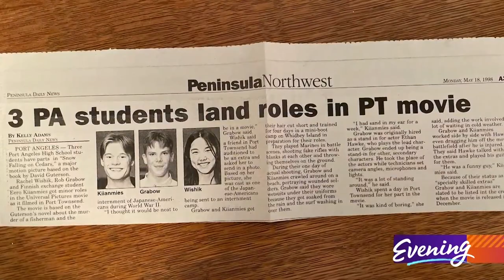Port Angeles man makes movie, helps animal shelters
A rescued husky steals the show in "The Year of the Dog."